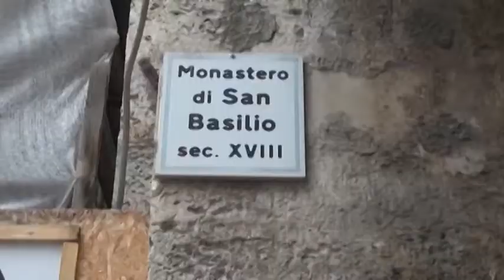Freedom, abruzzesi nel cast con Giacobbo